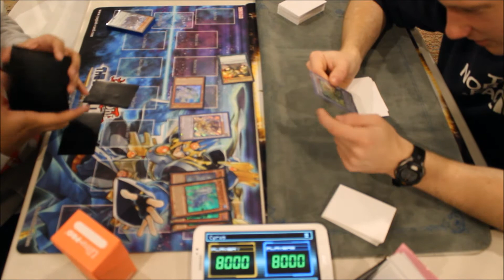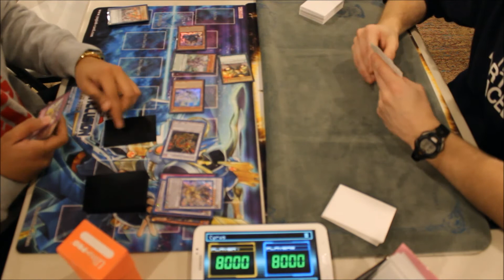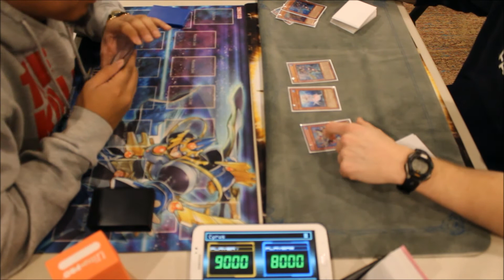Yu-Gi-Oh - Yang Zing Vs Mermails - Full Match (January 5th, 2017)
Piloting Yang Zing is Charlie C. and piloting Mermails is Andrew D. This video is the full match, of round 2, at Untapped in Pawtucket, RI. We are sorry that the game cut off at the end, but the mermail player did end up taking the game by negating the Bi'an with Toad, leaving the field open, then attacked for game.